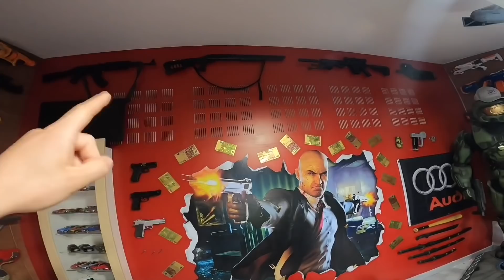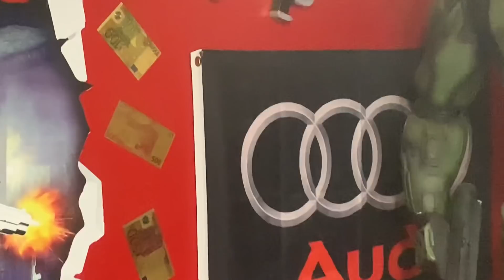TESTE plusieurs ARMES DE DÉFENSE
Dans cette vidéo je teste un pistolet glock minigap 9mm a blanc + lampe tactique,  laser et un taser
Il tire des balles à blanc ou lacrymogène